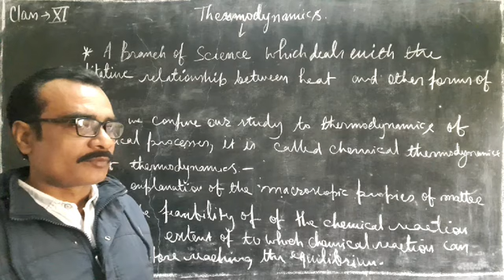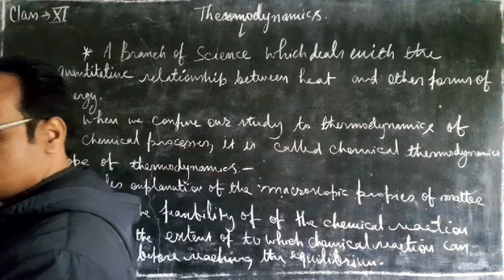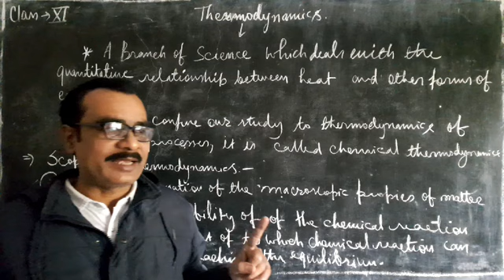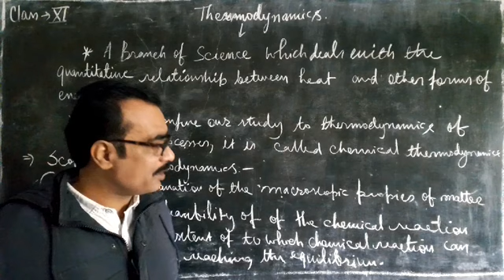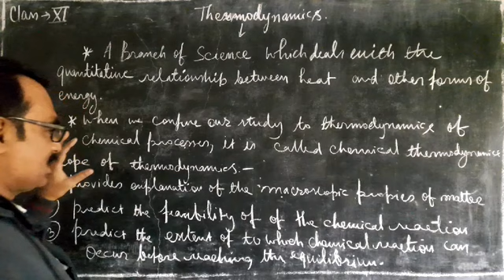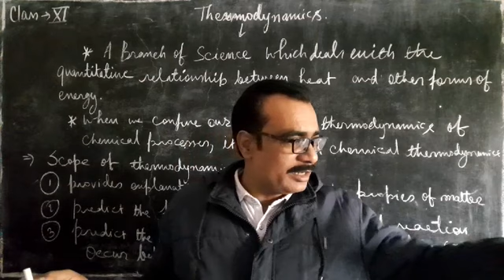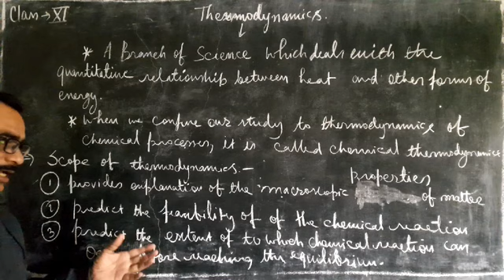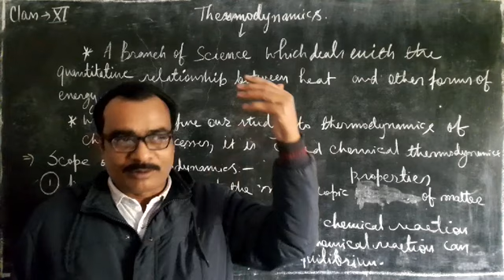6.1. Introduction to thermodynamics | Class XI | {watch through PLAYLIST}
definition and scope of thermodynamics